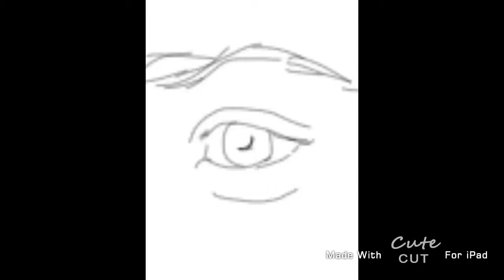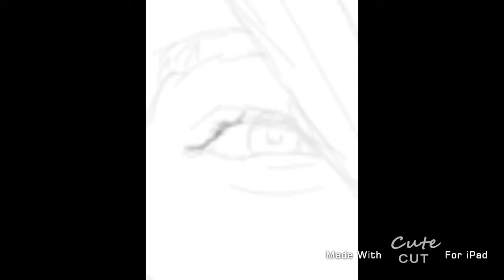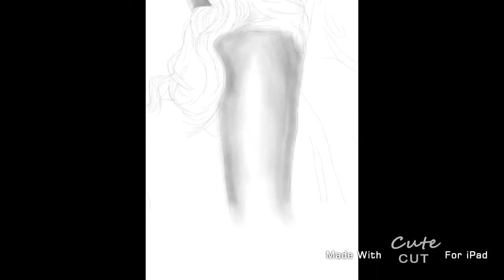Eric & blake lively - digital drawing